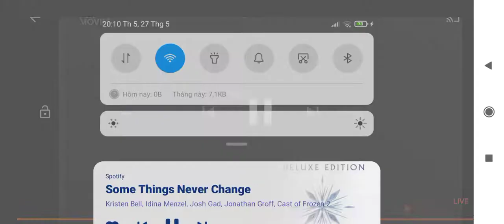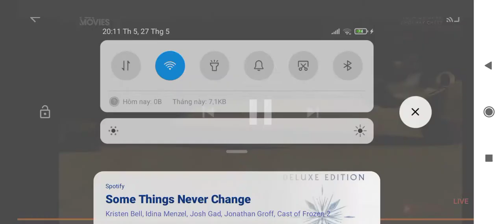Trust of Dare - Fox Movies Intro